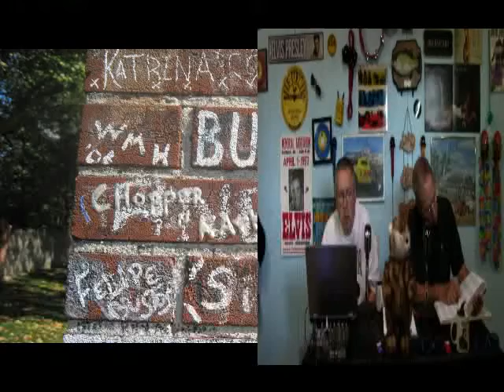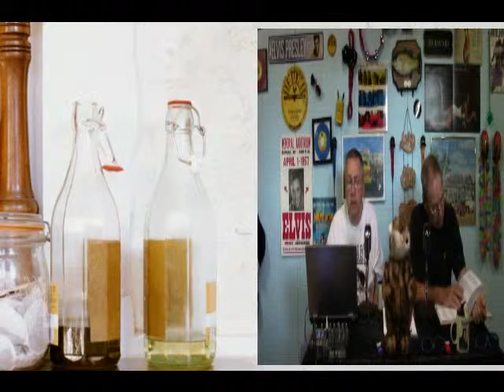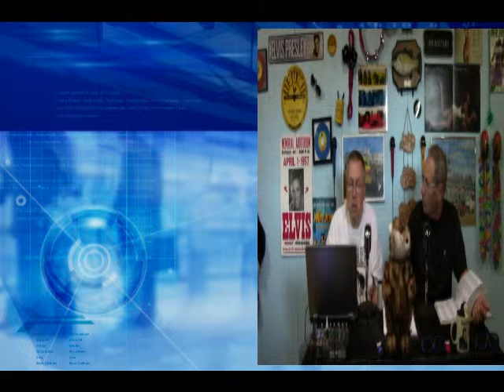KIT CARSON BAND OF GOLD WITH PT N OZ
Description KIT CARSON BAND OF GOLD WITH PT N OZ